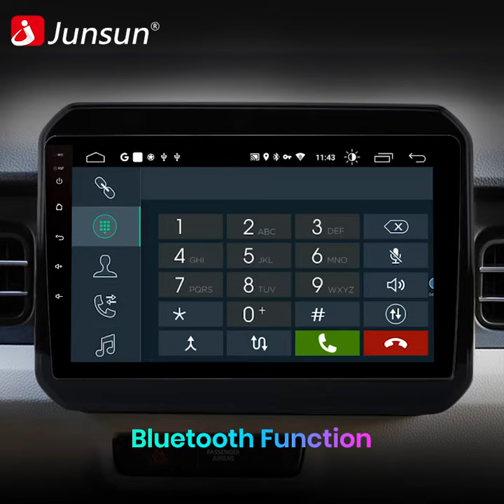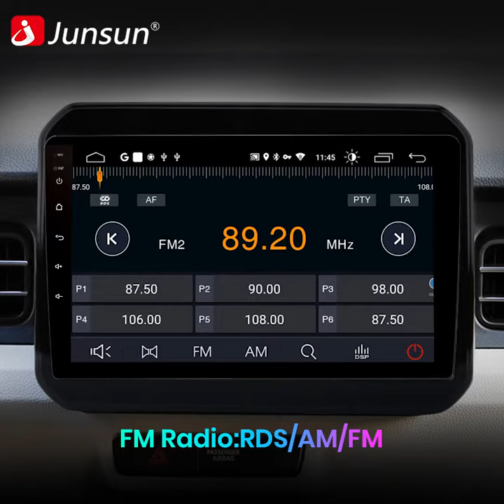Junsun Car Radio For Suzuki Ignis 2016-2020 Multimedia Video Player GPS 2 din